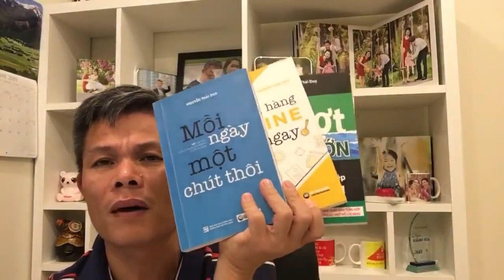17 Dấu Hiệu Cho Thấy Bạn Trở Thành Doanh Nhân Giàu Có - Phần 2 - Bài 407